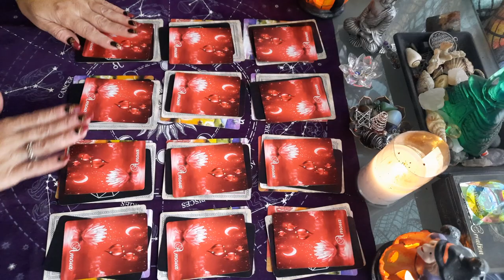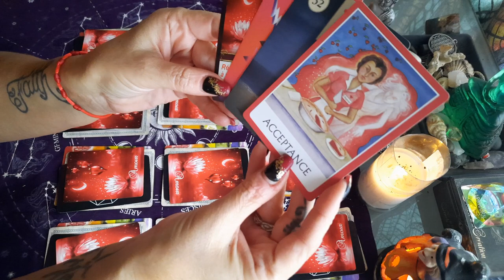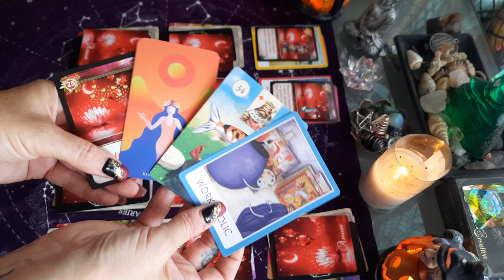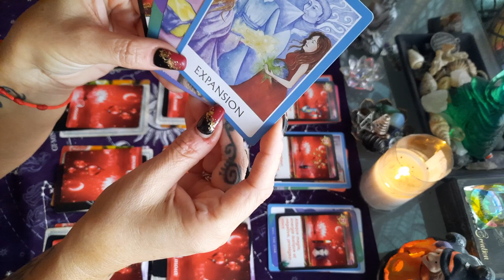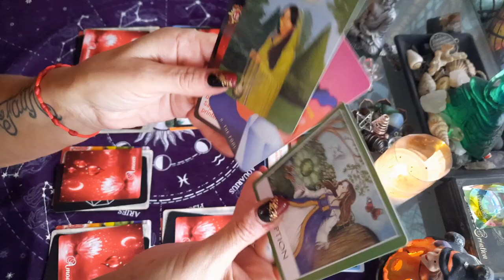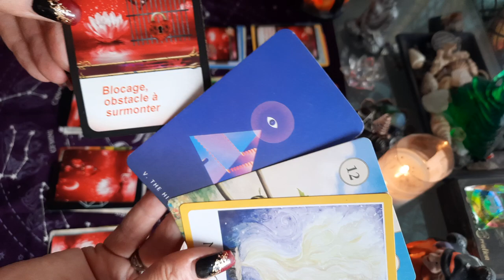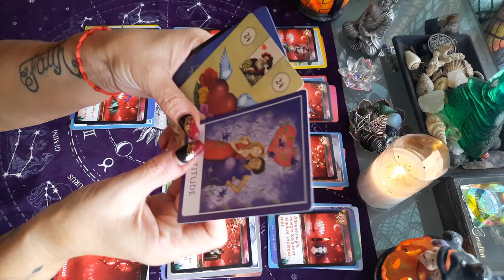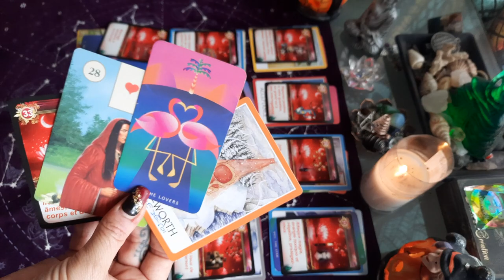semaine du 25 au 31 octobre 2021 - horoscope tous signes 🌟🕉👍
guidance GUIDANCE 25 AU 31 OCTOBRE , tous domaines

TIRAGE HEBDOMADAIRE DU 25 AU 31 OCTOBRE 2021